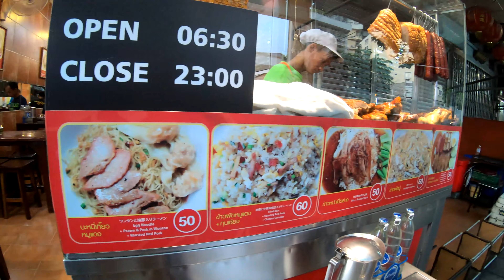Thailand Food Vlog